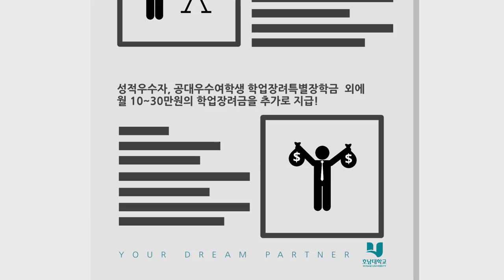[하이틴TV] 호남대학교_동영상입시설명_1분스팟